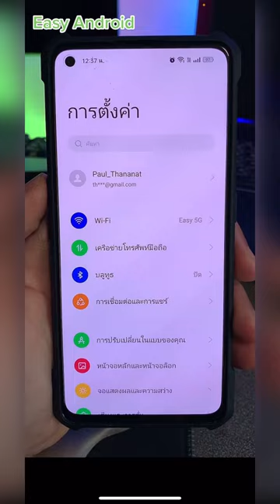วิธีเพิ่มประสิทธิภาพ และความเร็วมือถือ Android | Easy Android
มือถือช้า เพิ่มความเร็วได้เองง่ายๆ ไม่ต้องลงแอป
วิธีเพิ่มประสิทธิภาพ และความเร็วมือถือ Android

Easy Android